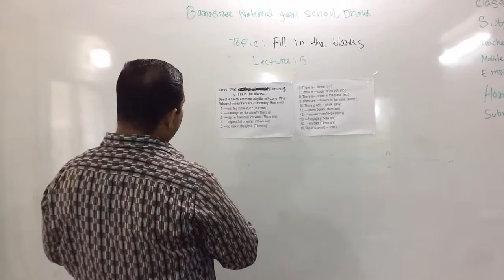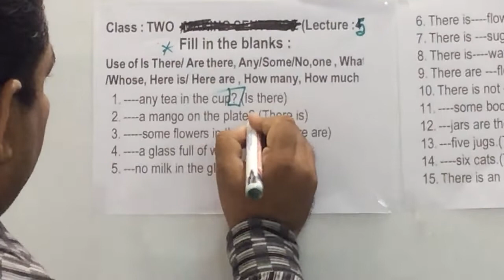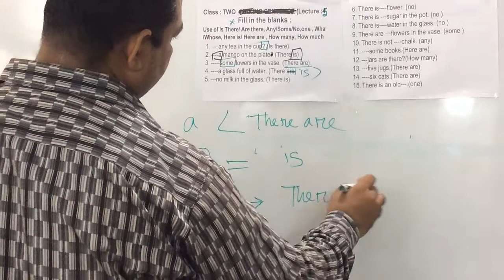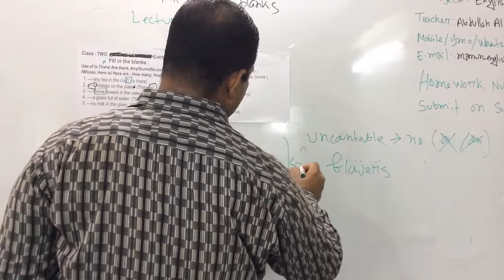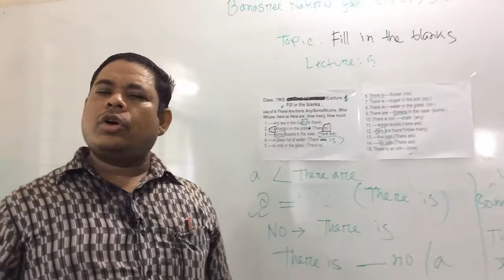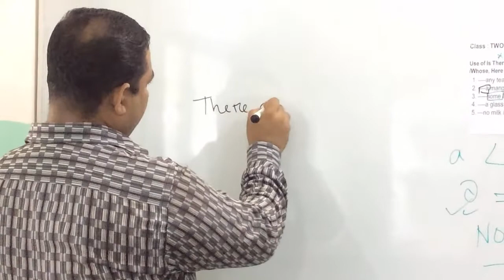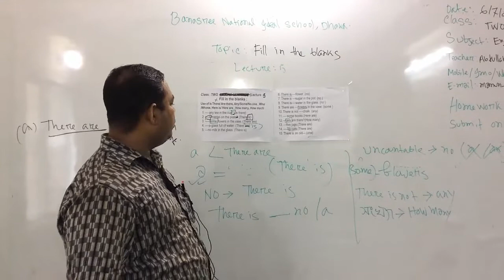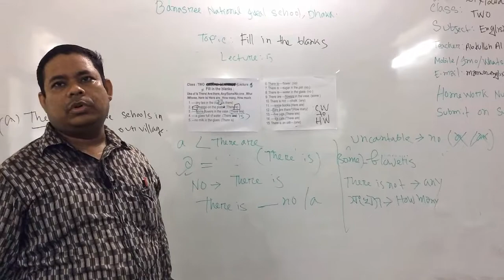Class: Two, Subject: English (Class No-5),Topic: Fill in the blanks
Class: Two
Subject: English(Class No-5)
Topic: Fill in the blanks
Teacher: Abdullah Al Mamun